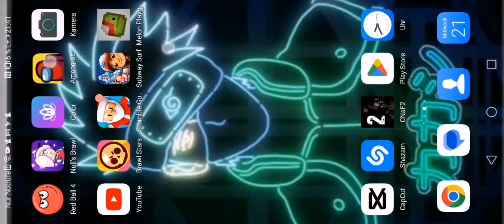21. Dezember 2022